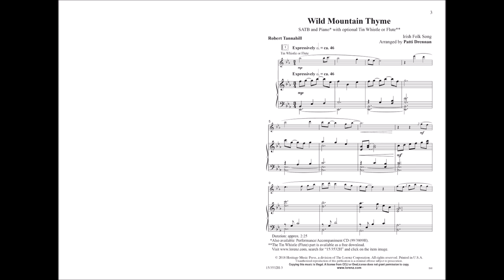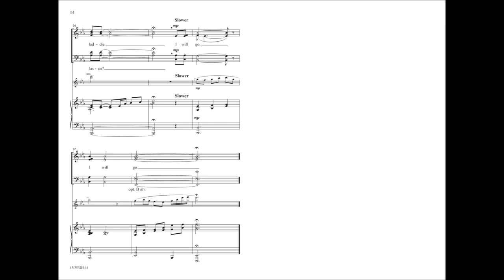Wild Mountain Thyme (SATB) - Patti Drennan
15/3532H - "And we'll all go together, to pick wild mountain thyme all around the bloomin' heather." Your audience will be sure to recognize this popular Irish folk song that's been recorded by The Chieftains, The Clancy Brothers, and The Irish Tenors. Resplendent with Highland harmonies and musical nuances as-is, or add the optional tin whistle (or flute) for extra Celtic flair!